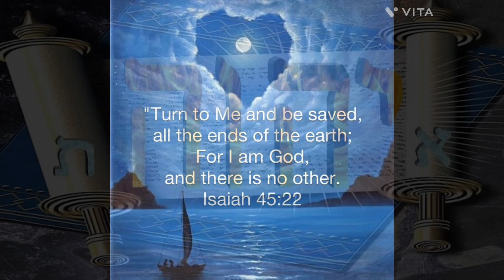נבזה וחדל אישים איש מכאבות וידוע חלי IsaYAH 53:3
HE is despised and rejected of a man; a man of sorrows, and acquainted with grief: and we hid as it were our faces from HIM; HE was despised, and we esteemed HIM not.